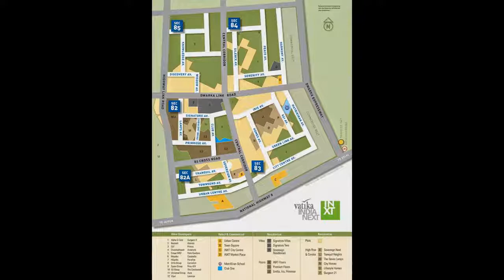Vatika Boulevard Residences and Heights in Sector 83 Gurgaon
Find Upcoming New Housing Residential Real Estate Project, Book 2 BHK, 3 BHK Apartments Vatika Boulevard Residences And Heights Sector- 83 Gurgaon In Dwarka Expressway Within Your Budget. Get Ready To Move Vatika Boulevard Residences And Heights Specification, Location Map, Master Plan, Floor Plan, Price Plan, Contact Detail And More.
Project Specifications
RCC Framed structure designed in compliance with Seismic Zone IV, adequately fulfilling all earthquake safety requirements.
Parking
Provision for Residents parking in Basements.
Adequate parking for Visitors on surface.
Comfortable Ceiling Heights
Floor to floor heights of 10'-0'' (approx). provided to ensure very comfortable clear heights and headroom in all apartments.